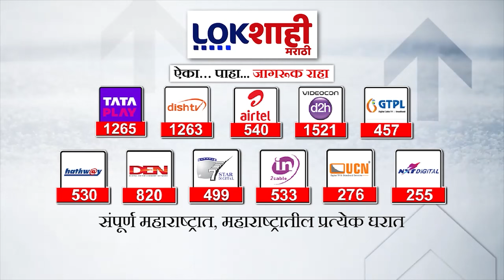Akola Holi : खंडेलवाल समाजाच्यावतीनं होळीचं आयोजन, 14 वर्षांपासून फुलांच्या होळीचे आयोजन